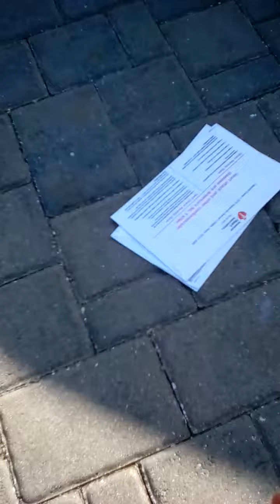mail truck day